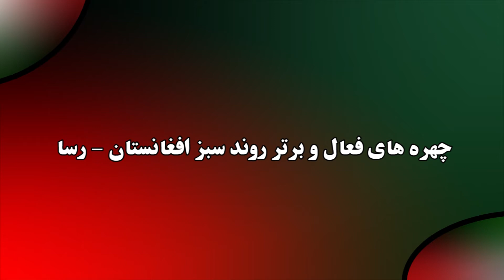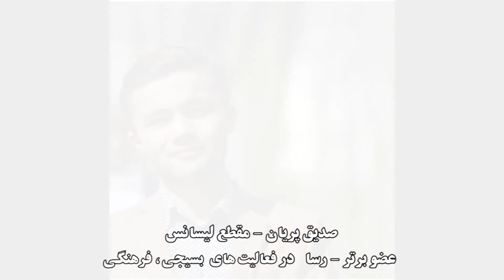چهره های فعال و برتر روند سبز افغانستان - رسا